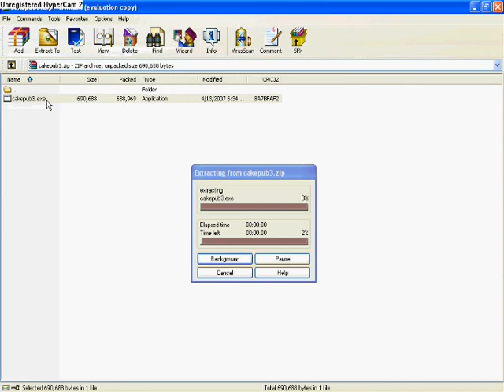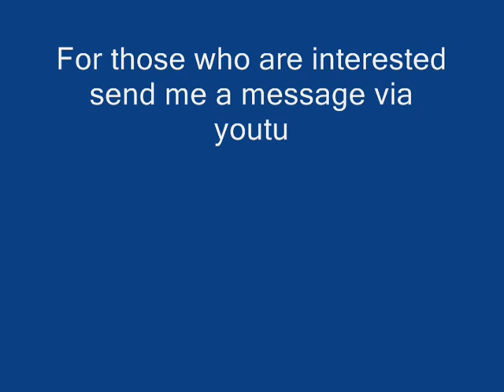MzBot Autoclicker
This is the new video to
MzBot Autoclicker v1.2.0.

To start autoclicking,
simply press F12 once.
To stop autoclicking,
simply press F12 again.

To increase clicking speed,
press " + " (ON NUMBER PAD)
[ Preferably 20-30 times ]
To decrease clicking speed,

Feel free to rate and post comments.
No vulgarities/harsh remarks thanks.